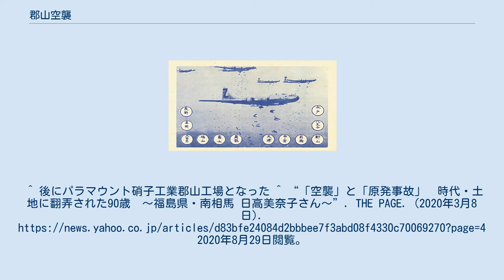郡山空襲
第二次世界大戦 」 太平洋戦争 」 日本本土の戦い 」 日本本土空襲 」 郡山空襲 1945年に日本全国の都市に投下されたアメリカ軍による空襲予告の伝単。
都市名の中に「郡山」の文字も。
 郡山空襲（こおりやまくうしゅう）は、第二次世界大戦（太平洋戦争）中アメリカ軍により行われた福島県郡山市に対する空襲。
 郡山市は1945年（昭和20年）4月12日、7月29日、8月9日、10日の計4回空襲を受けているが、ここでは最も被害の大きかった1945年（昭和20年）4月12日の空襲について記述する。
 郡山市は当時、郊外に第一から第三までの航空基地（うち二つは飛行場あり）など、多くの軍事施設を抱える軍都でもあった他、市内では保土谷化学工業郡山工場、三菱電機郡山工場、中島飛行機郡山工場、日東紡績などの軍需工場で落下傘や風船爆弾などが製造されており、このため標的となった。
 昭和20年（1945年）4月12日、数十機からなるB-29爆撃機の編隊が来襲、海軍の第二五二海軍航空隊が4機の戦闘機で迎撃に向かうが防ぎきれず、保土谷化学郡山工場、日東紡富久山工場などを中心に攻撃を受けて近隣の国鉄郡山駅周辺まで被害に遭った。
死者は学徒動員された学生、生徒、周辺住民など合計で460人。
^ 後にパラマウント硝子工業郡山工場となった ^ “「空襲」と「原発事故」　時代・土地に翻弄された90歳　～福島県・南相馬 日高美奈子さん～”. THE PAGE. (2020年3月8日). 2020年8月29日閲覧。